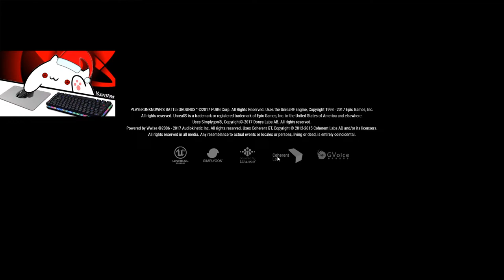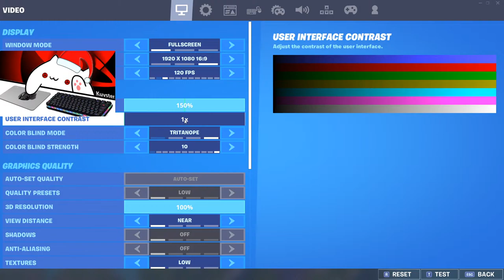🔴fortnite balkan live🔴⚡ SAC INVICTUSLEON⚡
🎵 muzika koja je pustena na strimu:- /